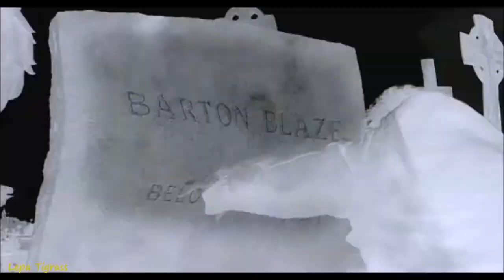Ghostrider(Призрак гонщик)Fall of envy - Smoken gun